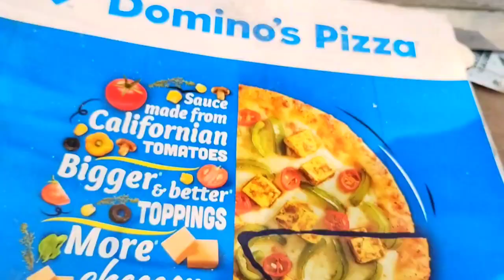gadi wala cartoon | toy helicopter ka video | jcb truck tractor bus car bike 23 dollar investment